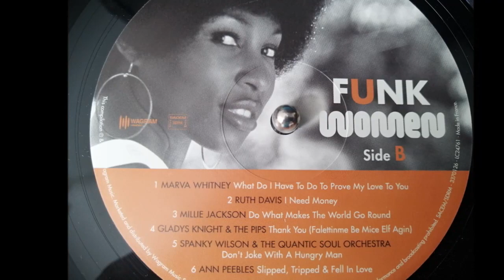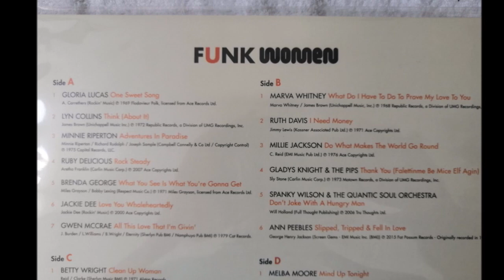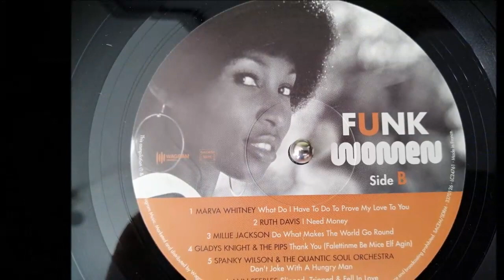GLORIA LUCAS.ONE SWEET SONG